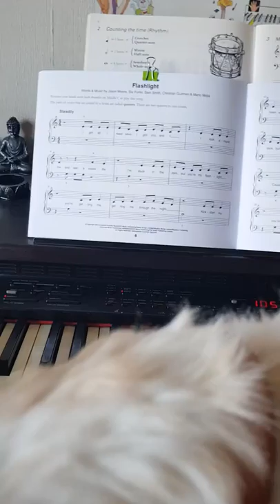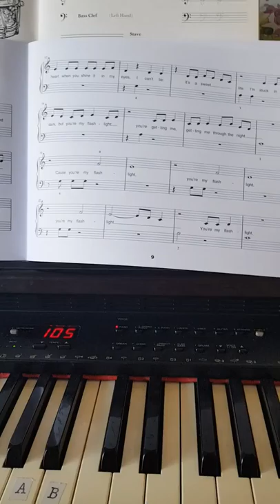Shih tzu Jolly and the piano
Jolly enjoying the piano